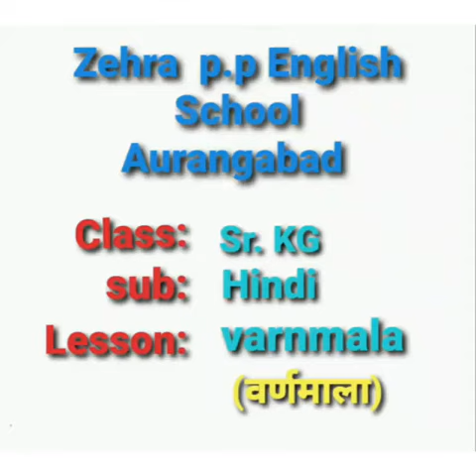For Sr.K.G. Hindi Varnmala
Video from fosterenglishschool